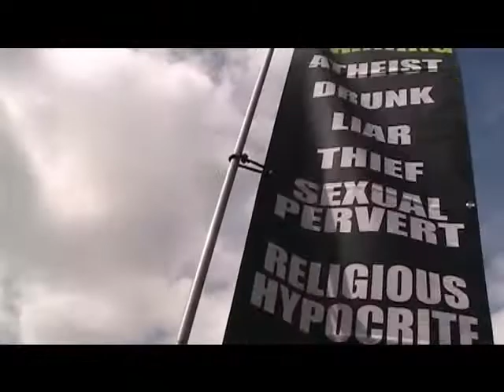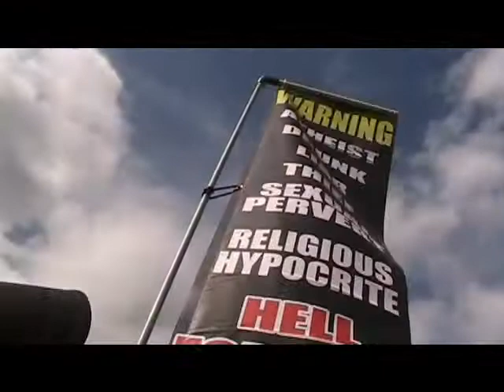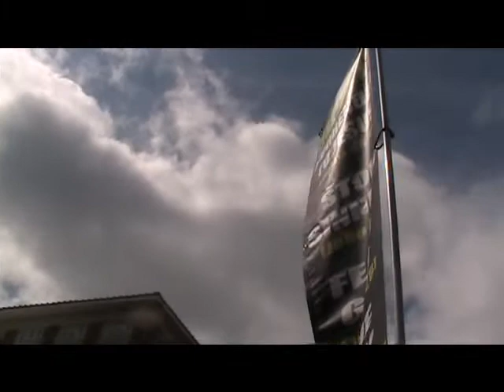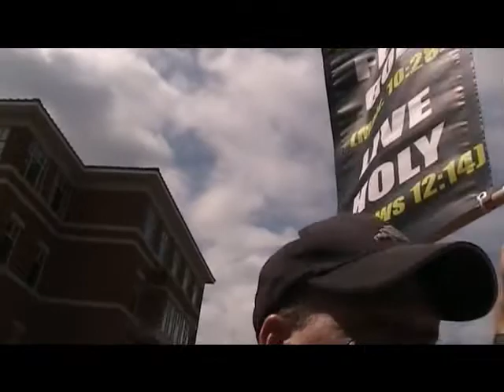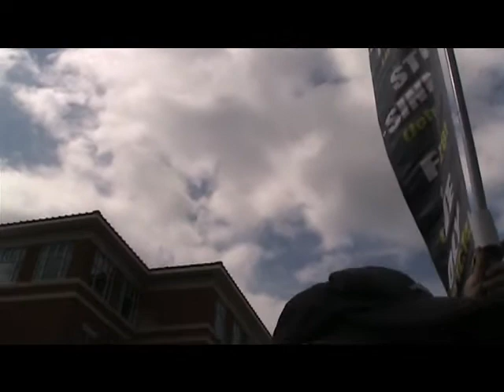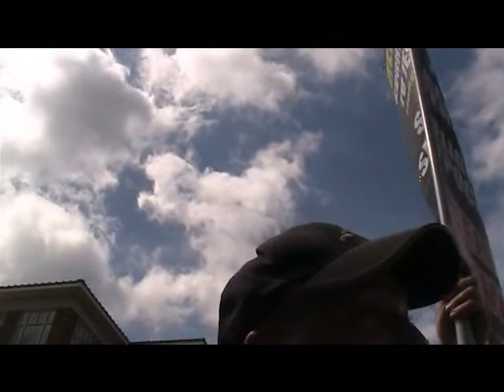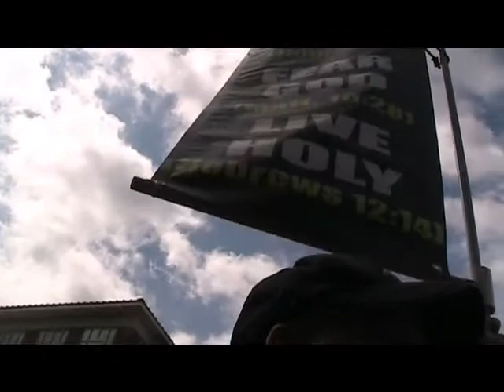Street Preacher Interviews Agnostic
UNC Charlotte student John, an agnostic, stops to speak with a street preacher on campus.